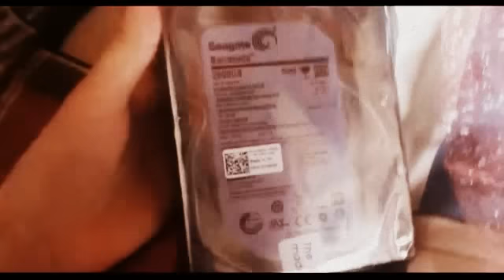Kabum! - Uma Explosão de Problemas - Parte 2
Nunca compre no Kabum!